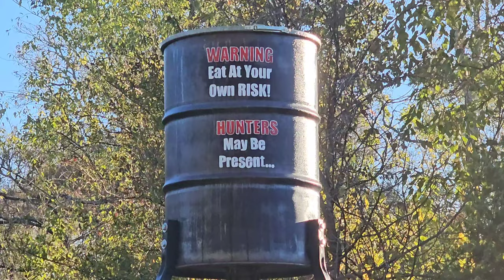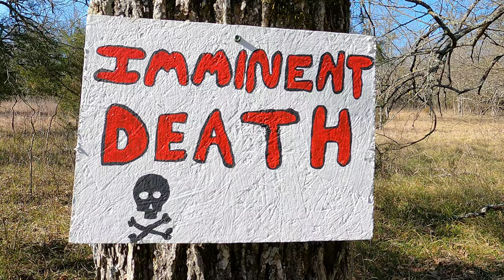Worlds FIRST Fair Deer Hunt w/ Mini Sriker Pistol Crossbow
Mini Striker
Mini Striker RD
Feeder Motor
80lb pistol crossbow
Reel kit
Line guide